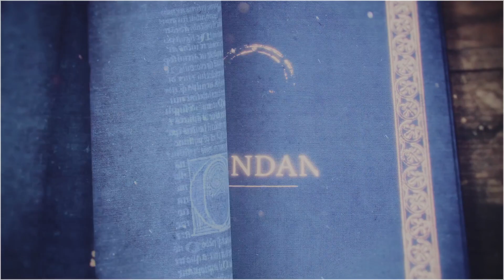Age of Empires IV campaign mission Retake Normandy